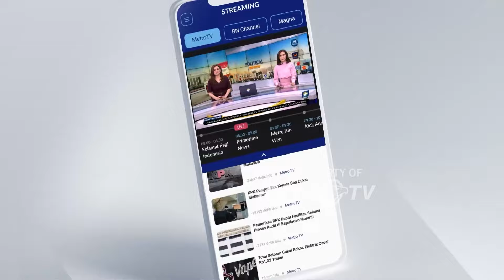Hendak Lamar Kerja, Data Diri Malah Dipakai Pinjol - [NEWSLINE]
MetroTV, Polisi masih mendalami kasus 26 pelamar kerja di Jakarta Timur yang datanya digunakan untuk pinjol. Dengan kerugian lebih dari satu miliar rupiah modus pelaku yakni menawarkan pekerjaan kepada korban sebagai admin konter handphone.